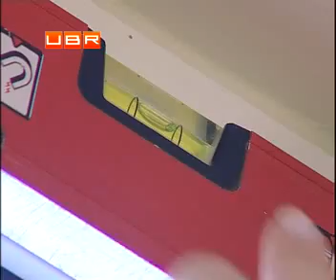Как правильно монтировать тканевые ролеты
ubr.ua - украинский бизнес ресурс : &#65279;Как правильно монтировать тканевые ролеты .